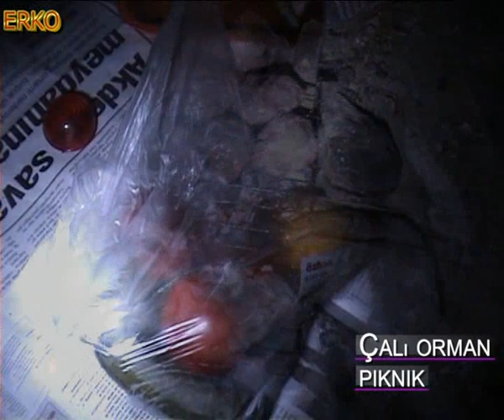Bursa - Çalı gezisi-piknik-15.09.2012 by eRKo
Bursa Çalı köyünden ve ormanından video görüntüler